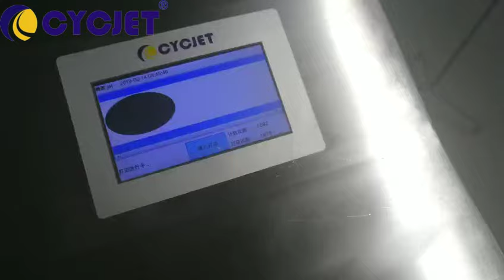CYCJET Customizable Laser & Inkjet Printing Solution/DIY Coding Machine/Desktop Printe